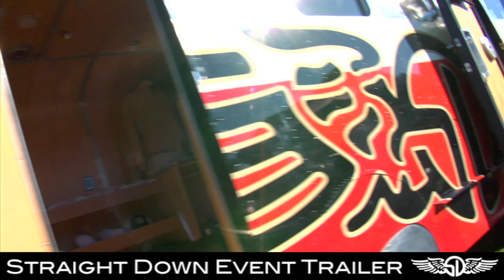Straight Down Event Trailer Video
The infamous '48 Spartan event trailer, "Creating the consummate experience," comes primed for your most exclusive events.

The Straight Down Clothing Event Trailer will be setup for tournament practice rounds and the first round of competition. If the event trailer is needed for additional days, then this must be agreed upon when the initial contract is signed.

All staffing for the event trailer will be provided by Straight Down.

All products being sold will be supplied by Straight Down.

There will be no inventory commitments for the country club hosting the event.

Cheers... And we'll see you on the course!